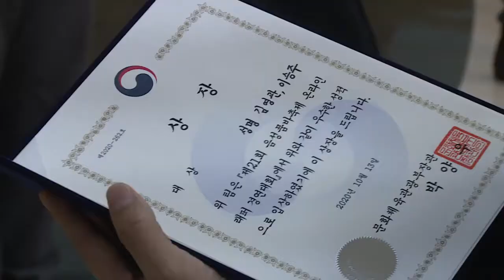글로벌 품바 온라인 래퍼 경연대회 시상식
제21회 음성품바축제 글로벌 품바 온라인 래퍼 경연대회 시상식 영상입니다.

수상작은 품바 래퍼 경연대회 재생목록에서 보실 수 있습니다.